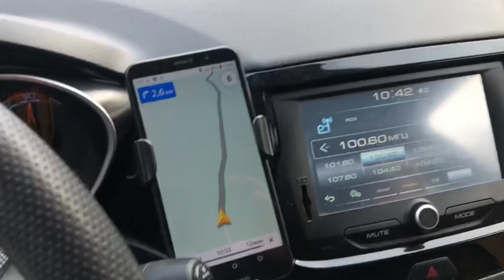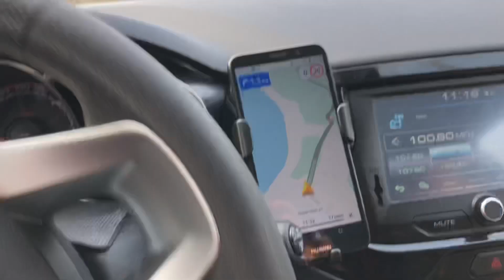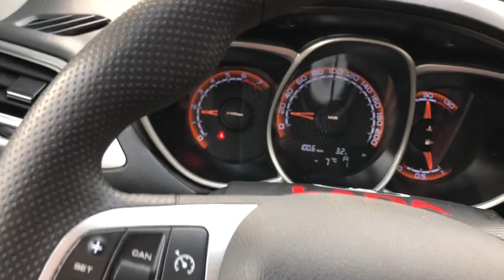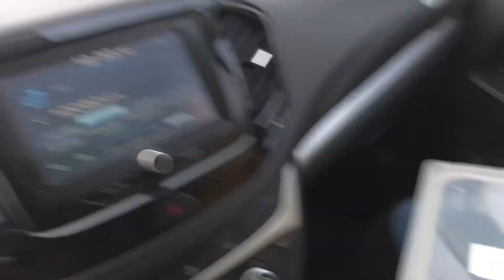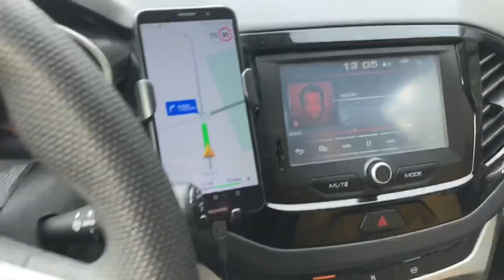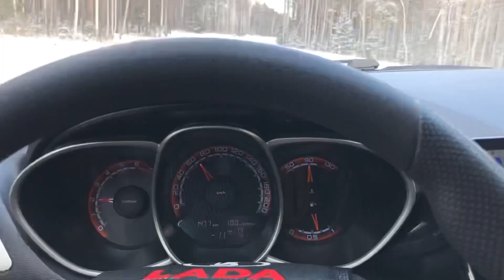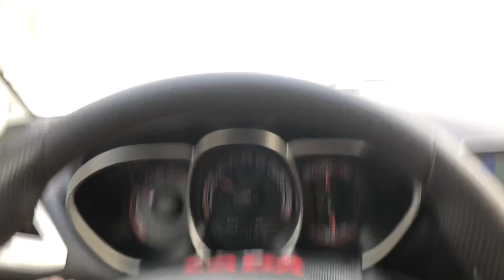Поездка на Аракуль (зимой) в поисках дороги до Шихана. Нас встретили сугробы!!